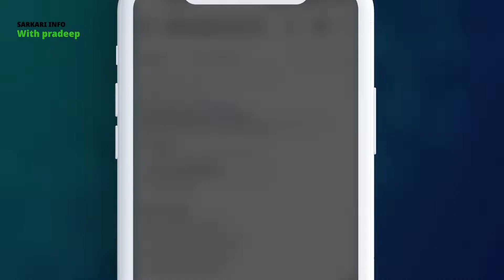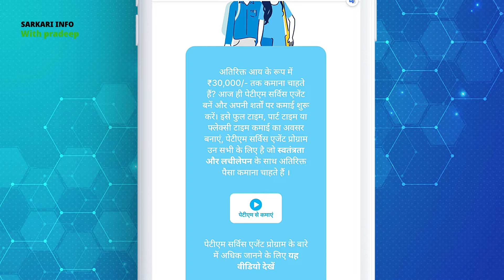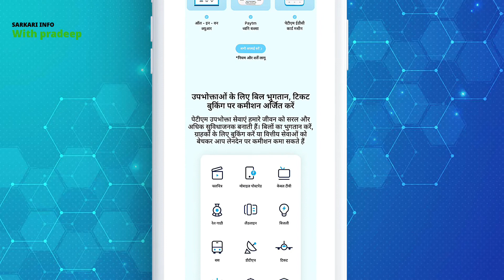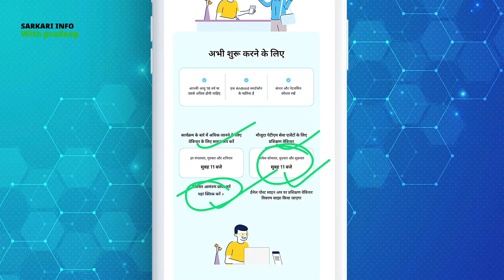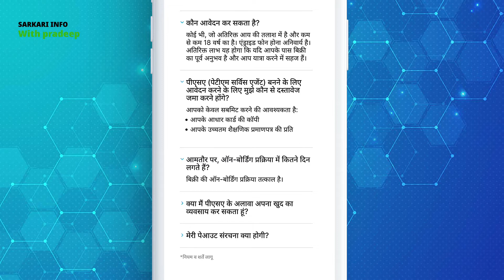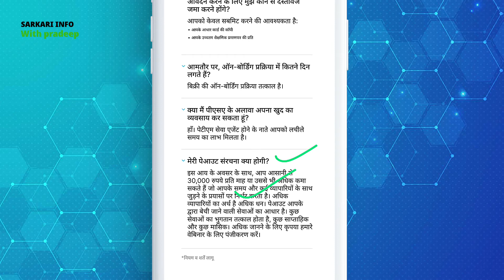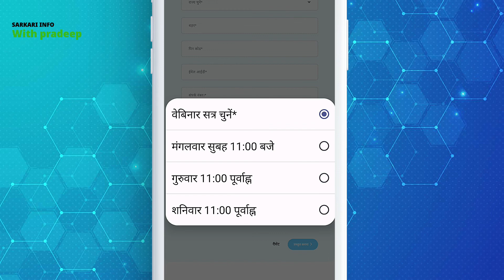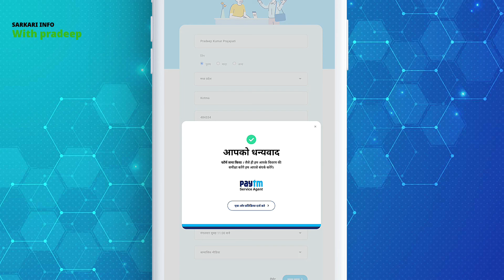Earn rs 1000 daily from Paytm | Paytm service agent kaise bane | part time jobs | make money online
hello doston,
is video mein Maine aap logon Ko Paytm ke through daily 1000 earn karne ka Tarika bataya hai, agar aap part time job ki talash mein Ho To is video ko jarur dekhna !!

Want to earn upto ₹30,000/- as extra income? Become a Paytm Service Agent today & start earning on your own terms. Make it a full time, part time or flexi time earning opportunity, the Paytm Service Agent program is for everyone looking at earning extra money with freedom & flexibility.

related tags;
earn money with Paytm
make money from Paytm
make money
etsy,how to sell on etsy
etsy shop,sell on etsy
extra income
how to make money online
josh money
make money online
etsy india
earn money for students without investment
Paytm service agent kaise bane
Earning apps

Details in the video like Home address , Email addresses , Sign - in credentials , Phone numbers , Passport number , Bank account information are demo do not belong to a real human . All credit for copyright material used in the video goes to the respected owner . This video is not intended to spread rumours , offend , or hurt the sentiments of any religion , communities or individuals , or to bring disrepute to any person ( living or dead ) . The viewer should always do their diligence and anyone who wishes to apply the ideas contained in the video takes full responsibility for it . Also , it is done at their own risk and consequences . The material contained in this video cannot replace or substitute for the services of trained professionals in any field including , but not limited to , financial , medical , psychological or legal matters . pradeep Kumar Prajapati and the producers do not take responsibility for any direct , indirect , implied , punitive , special , incidental , or other consequential damages arising directly or indirectly on account of any actions taken based on the video . Pradeep Kumar Prajapati and the producers of the video disclaim any kind of claim of libel , slander or any other kind of claim or suit of any sort . Viewers discretion is advised